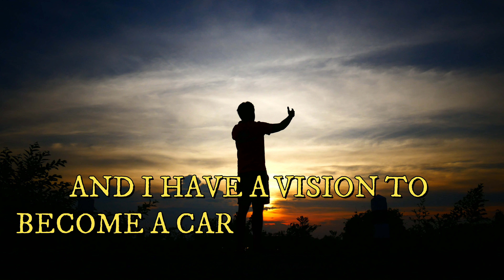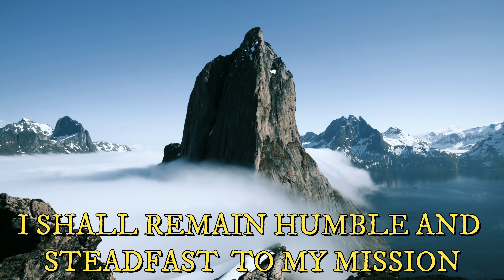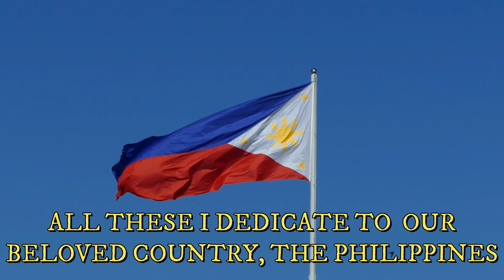THE OATH OF A CAREER EXECUTIVE SERVICE CANDIDATE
In this video, the candidate takes an oath to improve himself or herself to pass the Career Executive Service Eligibility process. All the essential preparatory steps are highlighted in this oath.